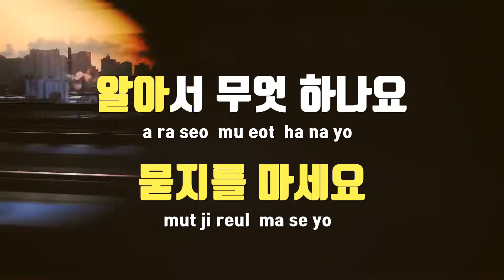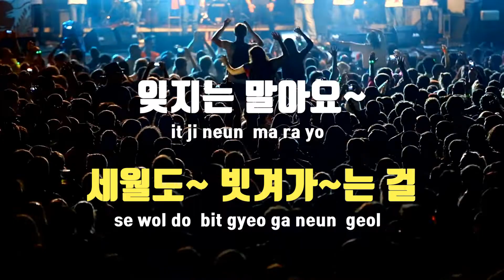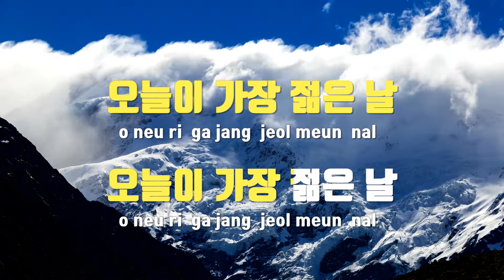[TJ노래방] 나이야가라 - 김소연(Kim, So - Yeon) / TJ Karaoke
나이야가라  --  김소연